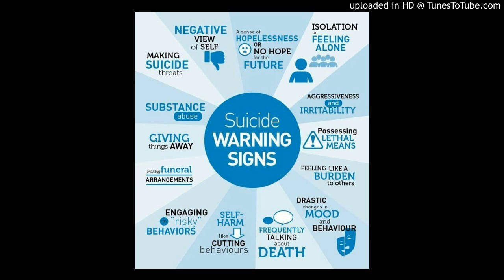C. Double34 Music - Unsuccessful (Inspired By Kings Kadence)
The Sampled Vocals: William Bell, Devante Swing of Jodeci, Harry Nilsson, The Dramatics, Evanescence, Al Green, & Isaac Hayes